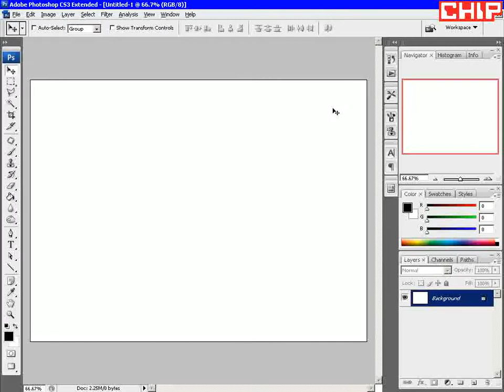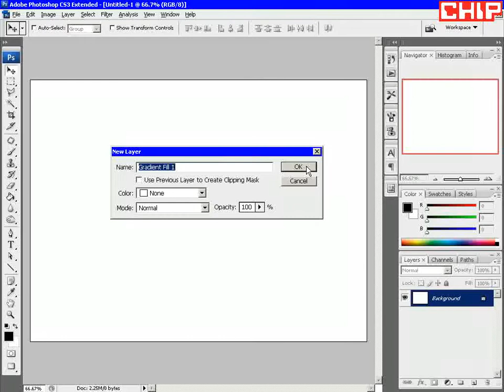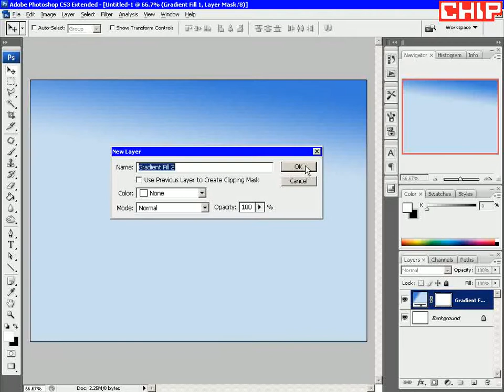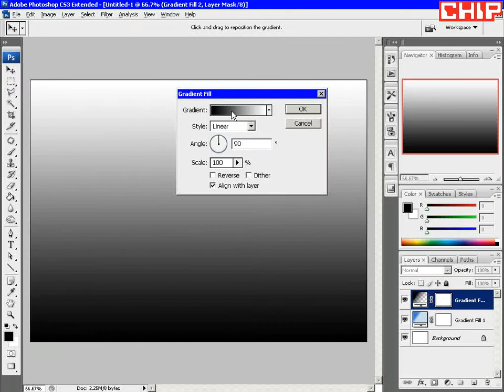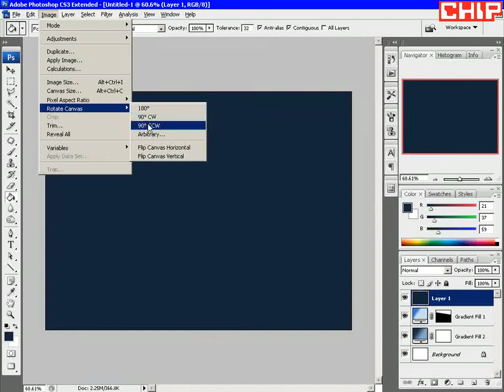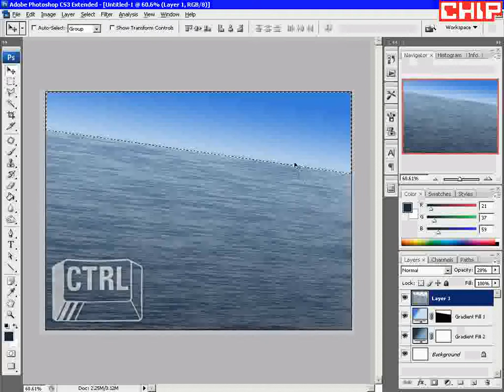Рисуем море в фотошоп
Много уроков .Уроки на этом сайте - собраны по тематике, теотия и практика Photoshop и не только...